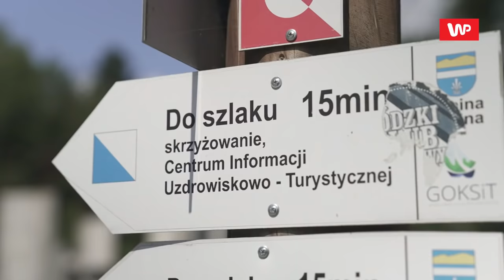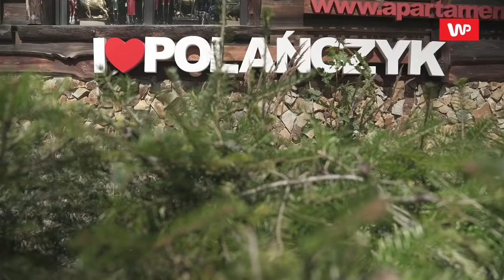POLSKA CHORWACJA. Zobacz czym urzeka perła Bieszczad: POLAŃCZYK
Kochasz i MORZE, i GÓRY? "Polska Chorwacja" jest miejscem idealnym dla Ciebie. Tak turyści nazywają POLAŃCZYK, jedną z wizytówek Bieszczad. Mała miejscowość nad Soliną jest jednym z najbardziej obleganych miejsc przez turystów podczas wakacji 2021. Prymat Zakopanego na południu Polski jest zagrożony?